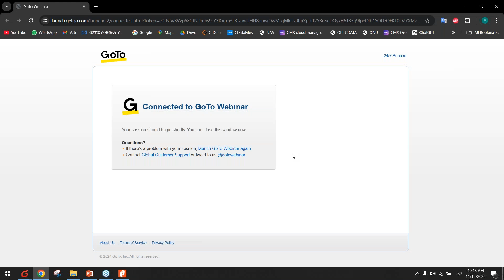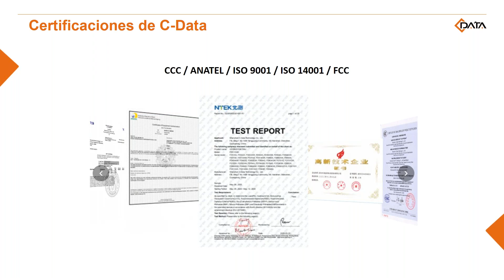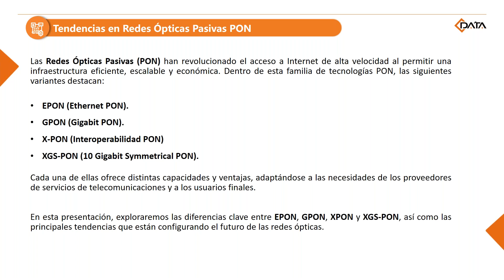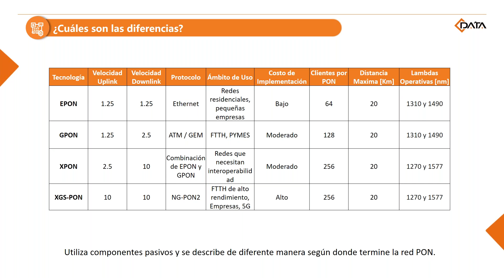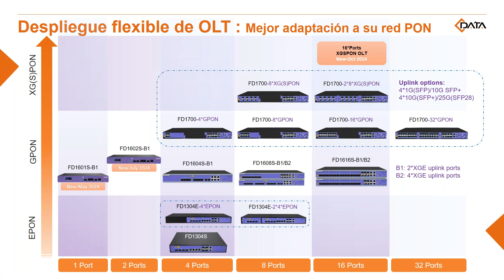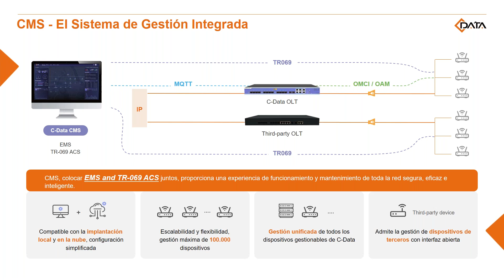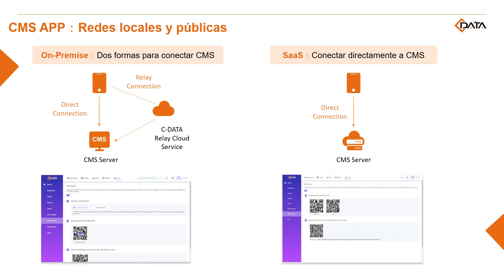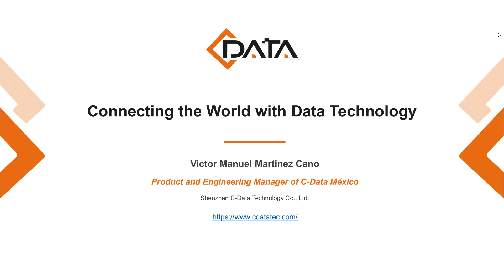Webinar: Soluciones Avanzadas FTTH con CDATA Impulsando la Conectividad del Futuro